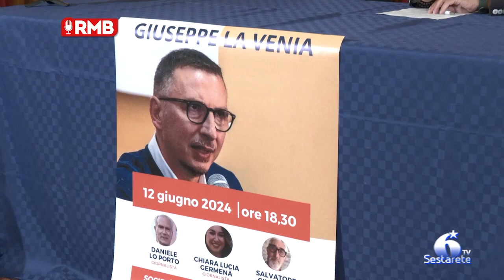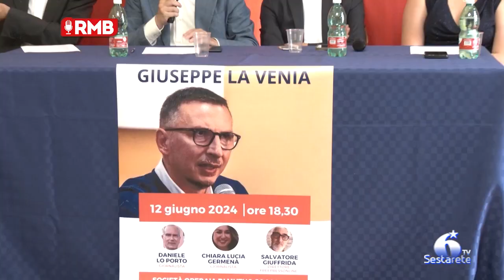Belpasso, incontro con il giornalista Rai Giuseppe La Venia al Circolo operai